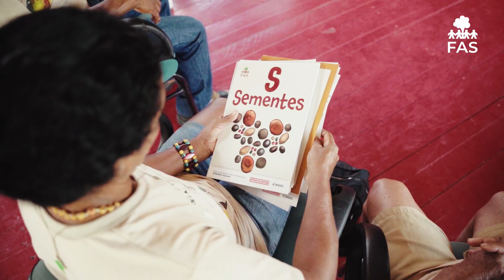FAS e Americanas promovem Seminário de Biodiversidade